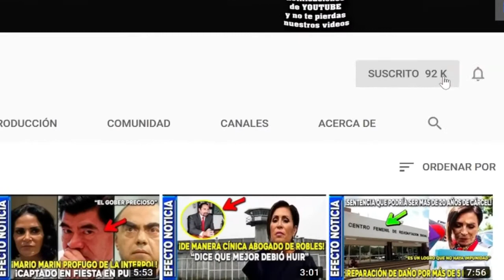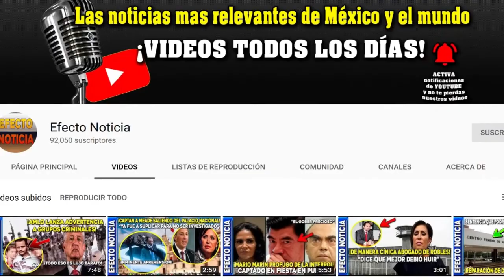Denuncian a Ferriz de Con, lo acusan de traición a la patria y conspiración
intelectuales, abogados entre otros personajes, denuncian a Ferriz de Con, lo acusan de traición a la patria y conspiración.